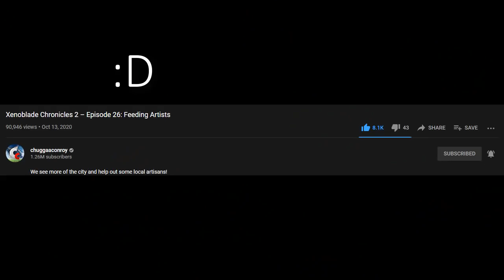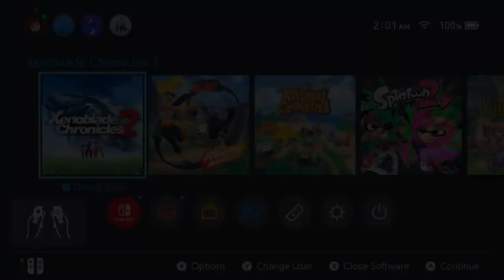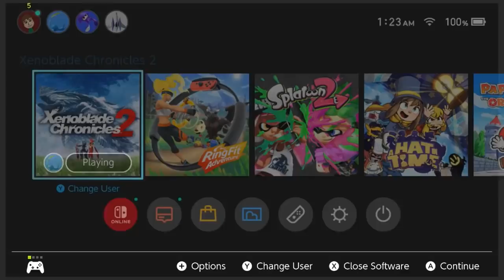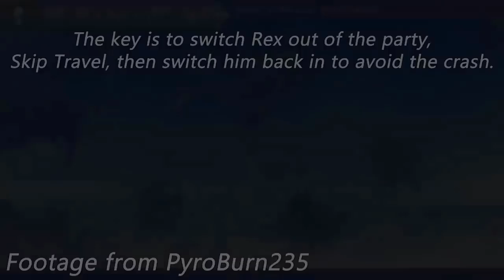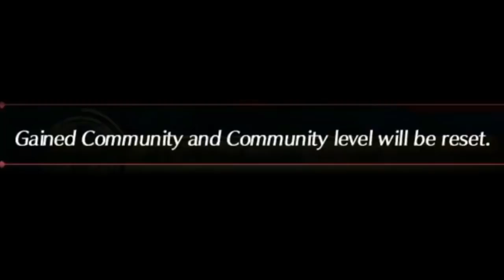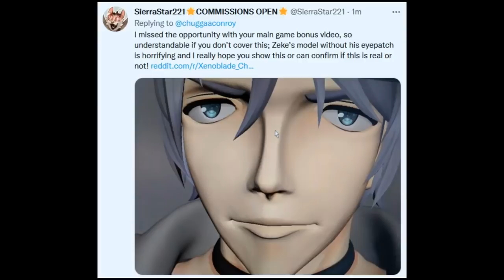Chuggaaconroy - Best Of/Funniest Moments of Xenoblade Chronicles 2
OH MY GOD, IT'S FINALLY HERE. SO MUCH HAS BEEN PUT INTO THIS, I'M SO GLAD TO FINALLY HAVE IT OUT FOR EVERYONE. OVER 6 HOURS, THIS IS BY FAR THE BEST AND LONGEST VIDEO I'VE EVER DONE.
COMMUNITY!

Special thanks to:
XenoMira
PyroBurn235:
OniLinkPlus
Wargasmic Gaming
MotionDan:

1k!!! 12-22-21
10k! 12-28-21
20k😳 that's like a big amount 2-8-22